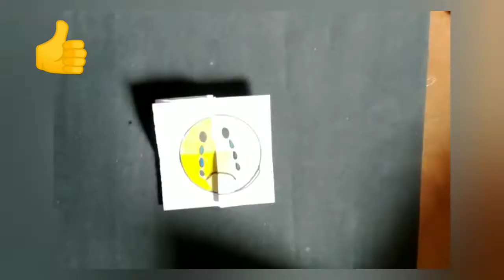How to make a paper game /for kids/easy .